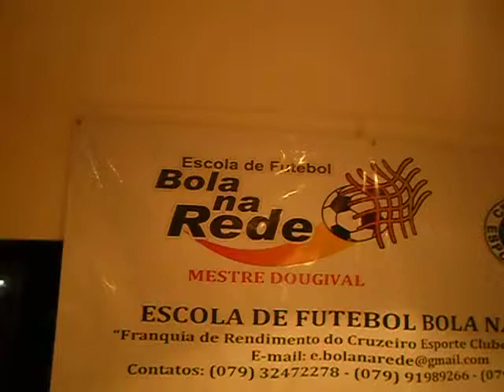ALLAN ANIZ CONFRATERNIZAÇÃO BOLA BOLA NA REDE (FRANQUIA CRUZEIRO) RUMO A MINAS GERAIS